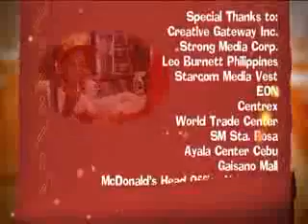McDonalds Kiddie Crew 2011